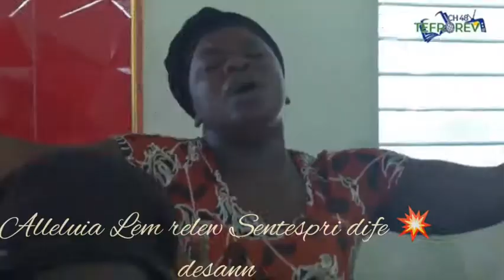Alleluia yon moman plen ak onksyon BonDye avèk Fr Wilfaite F